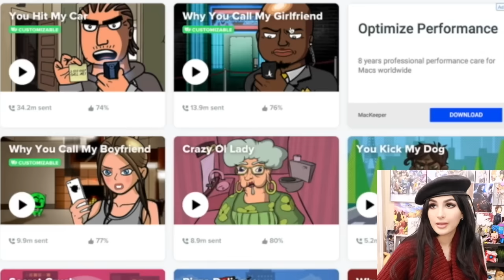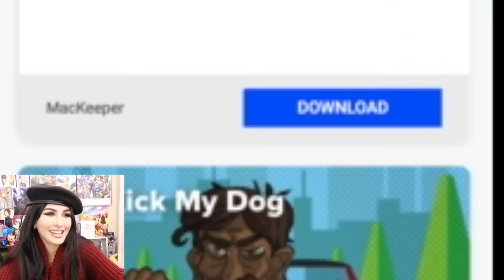PRANK CALLING With A VOICE CHANGER